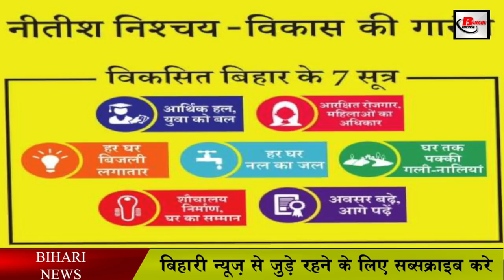राज्यसभा से लोजपा का पत्ता साफ़, सुशील मोदी बनाए गए उम्मीदवार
The vacant Rajya Sabha seat will not be filled by any LJP leader after the demise of Lok Janshakti Party founder late Ram Vilas Paswan. BJP has announced former Bihar Deputy Chief Minister Sushil Kumar Modi as its candidate. Their selection on the basis of numbers is considered almost fixed.

Sushil Modi used to be the Deputy Chief Minister of Bihar, but the BJP did not make him Deputy Chief Minister in the NDA government formed after the recently concluded Bihar Assembly elections. In his place, TarkishorePrasad of BJP was appointed Deputy Chief Minister. Renu Devi along with Tarkishore Prasad has also been made the Deputy Chief Minister of Bihar this time. This time the Bihar Assembly elections were fought by Chirag Paswan, LJP President and son of late Ram Vilas Paswan, against Chief Minister Nitish Kumar. Because of this JDU was not expected to get support for LJP candidate. Perhaps this is the reason that instead of giving a seat to LJP instead of Ram Vilas Paswan, BJP has fielded its candidate.